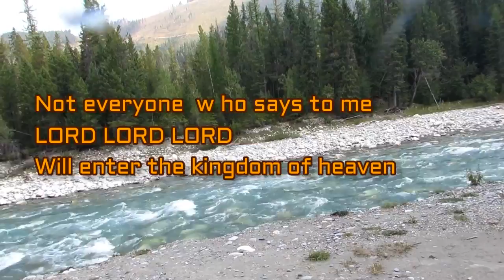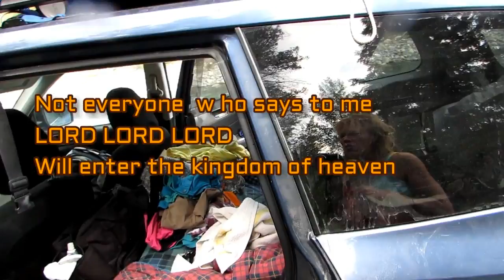Starry Vlog: STRANGE MAN ON BRIDGE, SPORTS BRA DILEMMA AND HORSES?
Starrys vlog! Camping solo as more STRANGE things occur...WHATS the deal with the strange man on the bridge?
 Where did the horses come from? And a sports bra story!!!

Politics And Other Controversial Opinions!